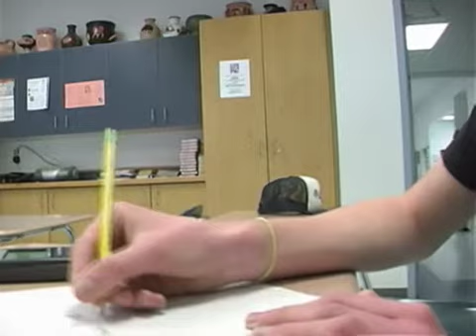Life of a Pencil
When a baby pencil accidentally gets his lead sharpened - and enjoys it - Momma and Daddy pencil are very proud. Written, produced, directed and edited by Joe, 16 years old.